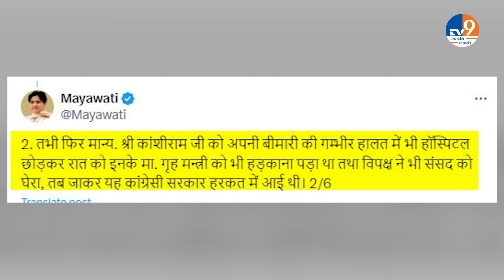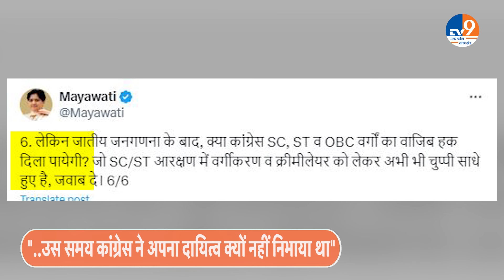Mayawati: 2 जून 1995 को लखनऊ गेस्ट हाउस कांड को याद करके Mayawati ने Congress की लगा दा वाट!।TV9UPUK